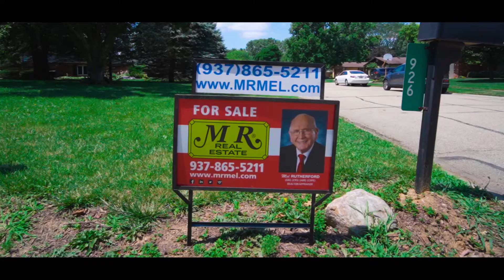926 Thorndale Dr